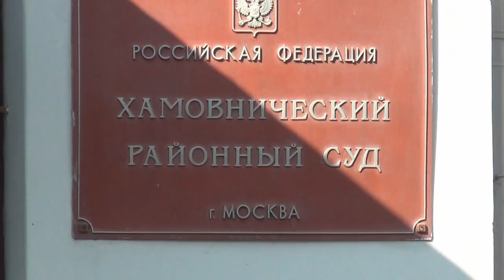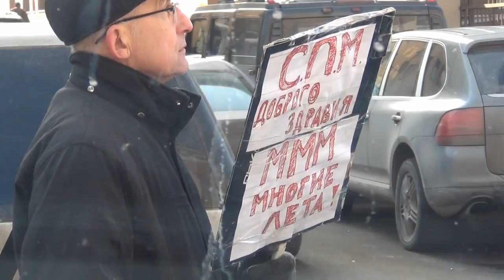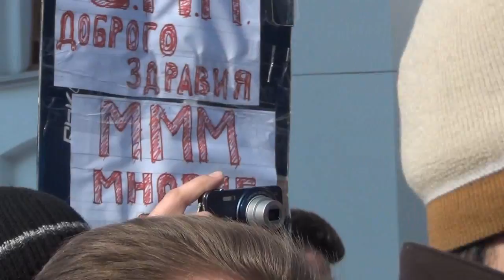Суд над Сергеем Мавроди 16.03.12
Апелляционный суд над Сергеем Мавроди 16.03.12 подтвердил обвинительный приговор, вынесенный 14.03.12. Идейного вдохновителя пирамиды МММ-2011 подвергли административному аресту сроком на 5 суток за неуплату штрафа 1000 рублей. И это дало толчок к развалу пирамиды МММ-2011, которая уже к июню прекратила существовать. Вот такая вот справедливость, вот такой вот "самый гуманный суд в мире". Люди вышли на улицу поддержать Мавроди. Пресса... ну, про нее отдельный разговор. C 7-ой минуты начинается самое интересное - не пропустите.